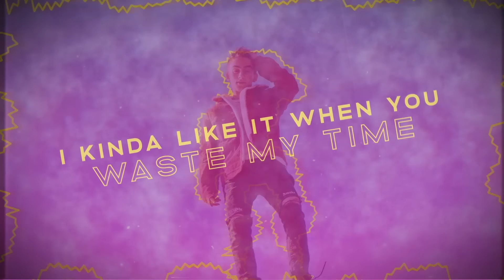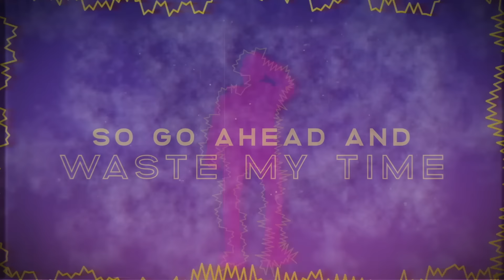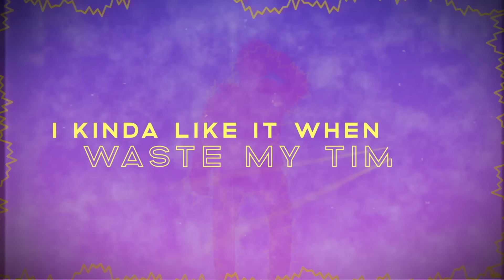Johnny Orlando - Waste My Time (Lyric Video)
WASTE MY TIME LYRICS:

There's always such a rush
I'm all good when I'm by your side
I'm not askin' much
Only for the time of my life

I know you're not the one that I need
But it doesn't change the way that I feel, yeah
I should stand around and leave

I kinda like it when you waste my time
I don't really care if you ain't mine
Got me feelin' like there ain't
No need to think beyond tonight
'Cause it means I get to look in those eyes
So go ahead and waste my time

I don't need no trust
All that I get is all that I see
What we got is enough
You can be you, and I can be me

You know I'm not the one that you need

I kinda like it when you waste my time (my time)
I don't really care if you ain't mine (ain't mine)

All night, if you got nothin' then come by
All day, all night, if it's
Wrong why does it feel right

Got me feelin' like there
Ain't no need to think
Beyond tonight
(ain't no need to think beyond tonight)

'Cause it means I get to look
In those eyes (those eyes)

Music video by Johnny Orlando performing Waste My Time (Lyric Video).